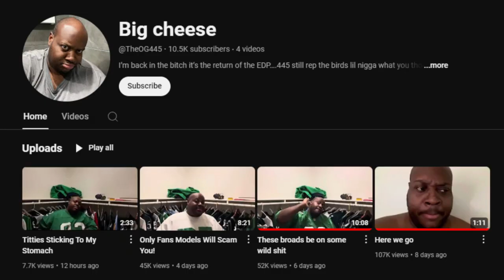EDP445 is now an incel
EDP445 is now black pilled. Btw @TheInfamousEDP I don't think you are supposed to be on YouTube.